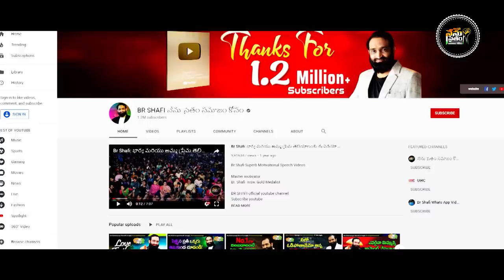Br Shafi || పిల్లల తల్లిదండ్రులు తప్పక చూడవలసిన వీడియో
Master motivator
Br SHAFI